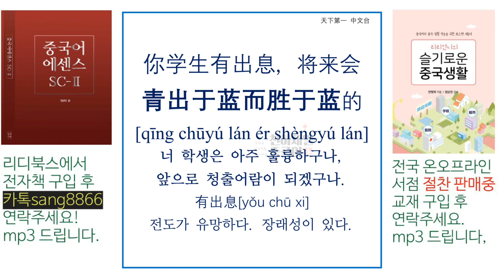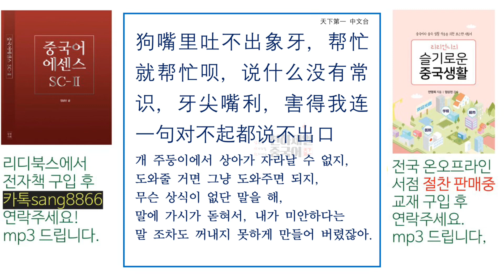【중국어에센스】청출어람. 뛰어야 벼룩. 개 입에서 상아가 나오랴! 중국어는 만취인차이나 1272회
지금 만취인차이나에서는 현재
중국 드라마 영화 예능프로 강연 등에서 정말 많이 나오는 표현만 1000개 를
정성껏 정리해둔 중국어에센스SC2로 공부하고 있어요.
매일 10분만 투자하면 정말 멋진 명품 중국어 실력을 만들수 있습니다.

전자책은 리디북스에서 구입 가능합니다.

구입 후 연락주시면 mp3보내드립니다.